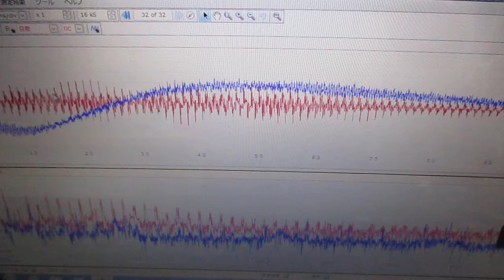食品粉末の細胞被膜破砕・乳化・分散技術 ultrasonic-labo